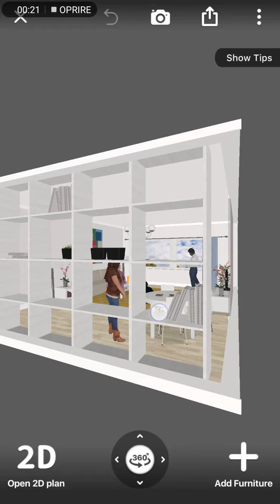Rendering 3D View 360° Living-room Interior Design with Room Planner App and Huawei P9 Video